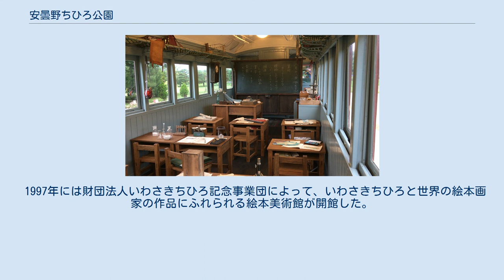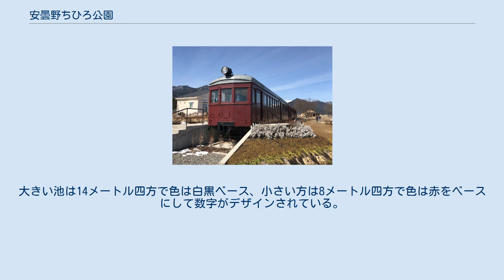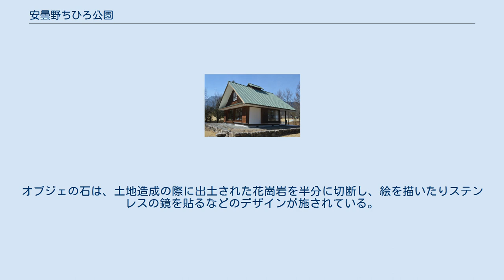安曇野ちひろ公園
安曇野ちひろ公園（あづみのちひろこうえん、あずみのちひろこうえん）は、長野県北安曇郡松川村にある総合公園（都市公園）。
園内に安曇野ちひろ美術館を内包している。
 当園は、松川村が「松川村都市公園条例」に基づき、松川村3358番地48ほかに設置する都市公園である。
 もともと村の観光拠点として整備された「ハートフルパラダイス文化公園」を、1996年（平成8年）6月に安曇野ちひろ美術館が完成したのを受け、安曇野の自然に囲まれた美術館のある公園として設置されたもの。
公園は4年計画で、1997年（平成9年）4月、安曇野ちひろ美術館が開館されたと同時に、まず約35,000平方メートルが整備された。
「安曇野ちひろ公園」という名称は、全国公募により825通の応募作品の中から選ばれた。
 2016年（平成28年）には、美術館の北側に約17,000平方メートルが拡充され、「体験農園」・「体験交流館」・「トットちゃん広場」が新たに整備された。
同年7月23日、公園拡充整備工事の竣工式が行われ、体験型施設としてグランドオープンした。
公園内に新設された建物の名称は、公園運営ボランティアであるサポート隊により「体験交流館」、「トモエの講堂」に決定された。
 総面積は53,500平方メートル。
 公園部分は雑草を3本抜けば無料で入園できる。
トットちゃん広場は冬季（12月〜2月）休館あり。
 安曇野ちひろ公園の北エリア整備について、2013年（平成25年度）ワークショップを開催し詳細について検討する中で、体験学習スペースを備えた維持管理に対応できる施設（センターハウス、現体験交流館）を建設することになった。
2015年（平成27年）7月に起工し、翌2016年（平成28年）7月にオープンした。
体験交流館では地元産の食材を使い、食つくりの体験（要予約）ができる。
 モハとデハニ トットちゃん広場では『窓ぎわのトットちゃん』（黒柳徹子著）の世界を再現している。
東京都のトモエ学園にあった「電車の教室・図書室」と「トモエの講堂」が移設されている。
 モハとデハニ 『窓ぎわのトットちゃん』に登場する鉄道車両の校舎を再現する為に、松川村が長野電鉄から譲り受けた。
電車の図書室を再現した「モハ」＝モハ604（1927年製）と電車の教室の「デハニ」＝デハニ201（1926年製）がある。
デハニ201は1980年（昭和55年）4月まで運行していた。
2014年（平成26年）10月12日に長野電鉄から安曇野ちひろ公園へ移設された。
移設当日は、前日から「特別お泊り会」を実施し、村内に宿泊した参加者約70名や松川村民と電車を迎えるイベントも行われた。
 「デハニ」は黒柳が自身の幼少時代をつづったエッセー『窓ぎわのトットちゃん』に登場する「電車の教室」を再現しており、運転席後部に貨物置き場がある。
もう1両の「モハ」は500冊の本を自由に読める図書館として開放している。
 1997年には財団法人いわさきちひろ記念事業団によって、いわさきちひろと世界の絵本画家の作品にふれられる絵本美術館が開館した。
建物の設計は1977年に開館したちひろ美術館・東京と同じ内藤廣建築設計事務所であり、初代館長は松本猛である。
 毎年6月、松川中学校の生徒と「花が咲いている村づくりの会」会員により、公園内大花壇（約1万株）にブルーサルビアの定植が行なわれている。
 チェコの絵本画家・アーティストのクヴィエタ・パツォウスカーがデザインした、池から美術館へと広がるエリア。
8つの石のオブジェが点在している。
初代館長の松本猛がイタリアのボローニャでパツォウスカーに面会し、公園の一部デザインを依頼、その後来日し松川村を訪問したパツォウスカーは、建築家の内藤廣とともに造成中の敷地を見て回り、池や石のデザインを決めたという。
池は大小二つの正方形が組み合わせられている。
大きい池は14メートル四方で色は白黒ベース、小さい方は8メートル四方で色は赤をベースにして数字がデザインされている。
夏には、池で水遊びをする光景も見られる。
オブジェの石は、土地造成の際に出土された花崗岩を半分に切断し、絵を描いたりステンレスの鏡を貼るなどのデザインが施されている。
 公園周辺の地図（オープンストリートマップ） 公園は穂高川支流の乳川（ちがわ）のほとりにあり、周辺には有明山社や松川神社のほか、温泉宿のすずむし荘（日帰り入浴可）がある。